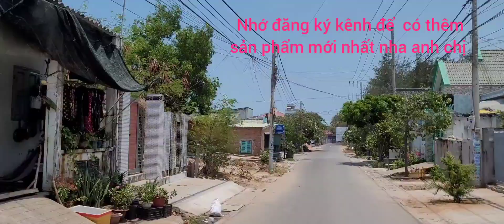bán nhà gần biển gần chợ thị trấn phước hải.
nằm trong khu dân cư đông đúc hiện hữu gần trường học
chợ, bệnh viện, ủy ban vvv  cách  bãi tắm biển cộng đồng 400m
khí hậu mát mẽ quanh năm.